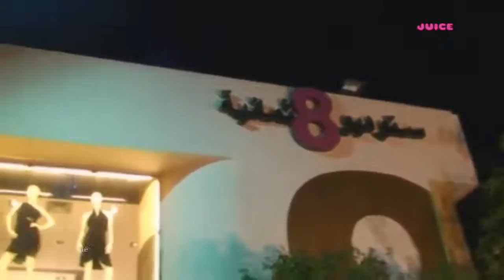Nandita Mahtani, Ritu Beri & Farah Khan launch at Studio 8.